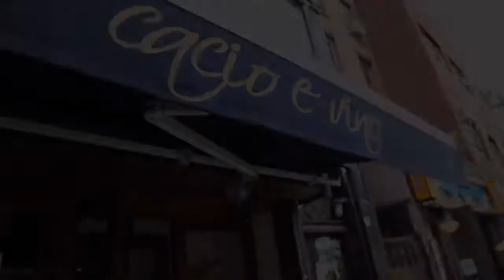Cacio e Vino New York. WorldwideMari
WorldwideMari